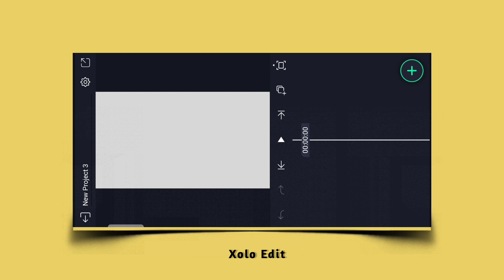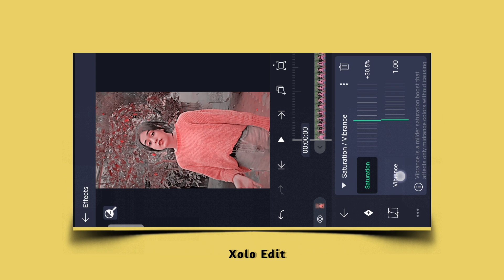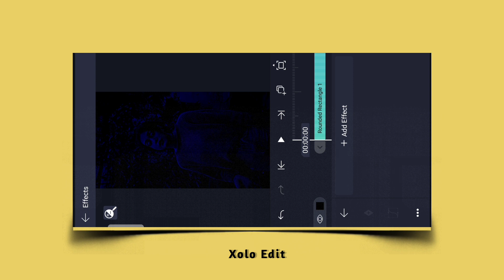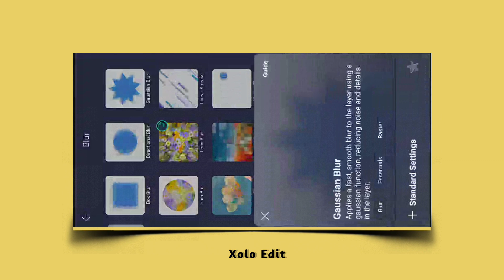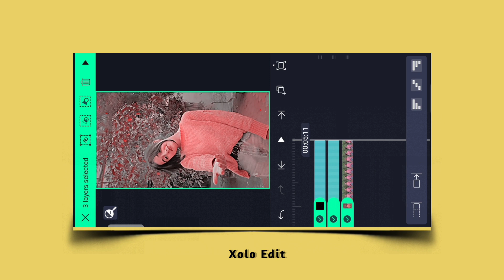New HDR Red Effect In Alight Motion App | New Trending Effect | Brown Effect XML File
⚪( YOUR QUESTIONS )⚪

⚪( HASHTAG )⚪

Xolo editing